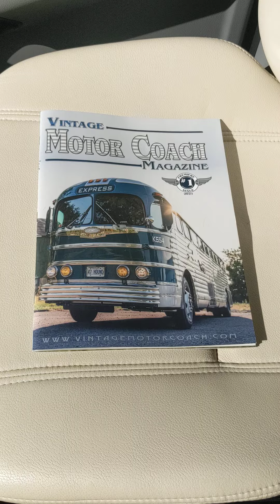Vintage Motorcoach Magazine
Thanks to Brent at Vintage MotorCoach Magazine for the copy!